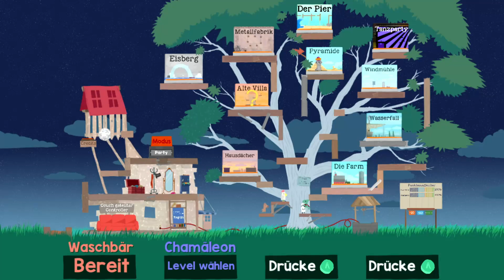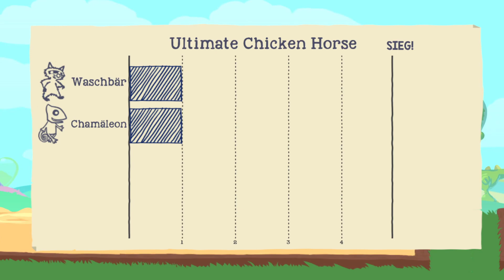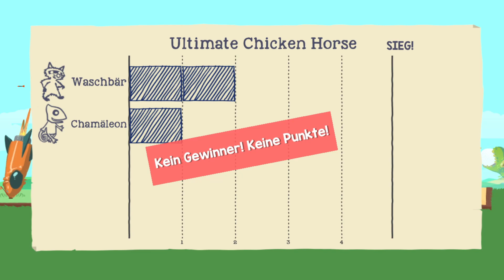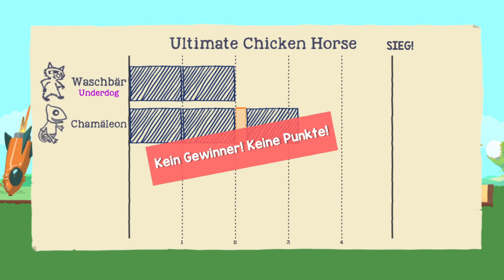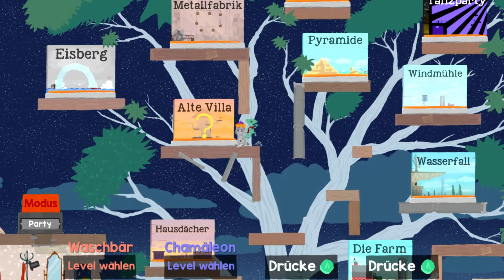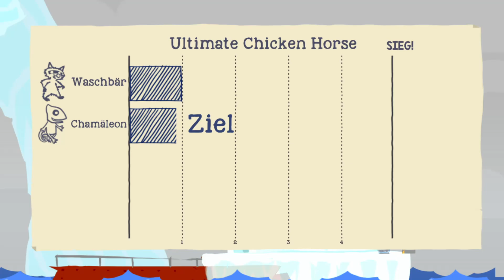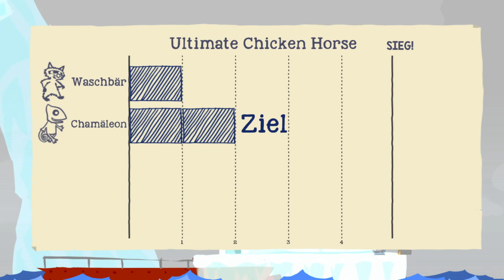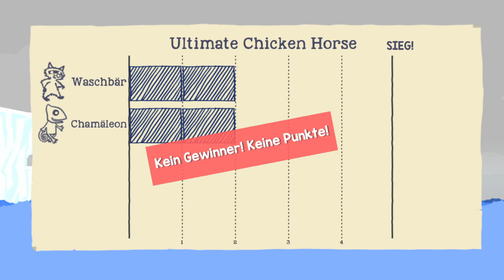Ultimate Chicken Horse #1 // Die Pyramide der Kreissägen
Ultimate Chicken Horse [DEUTSCH] #1 // Die Pyramide der Kreissägen

Shader: MrMeepz Shaders v05 Ultraplus

Weitere Infos:
▪ TITEL: Ultimate Chicken Horse
▪ ENTWICKLER: Clever Endeavour Games
▪ PUBLISHER: Clever Endeavour Games
▪ SYSTEM: Windows, Mac OS X, Steam OS + Linux (Steam)
▪ GENRE: Action, Abenteuer, Gelegenheitsspiele, Indie

Kommentiertes Gameplay Eaz Lp 2017